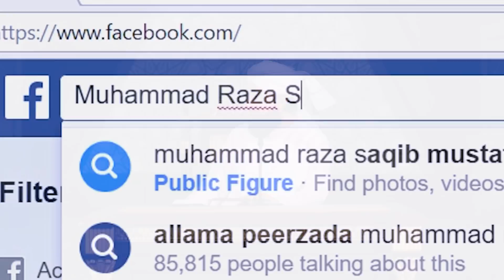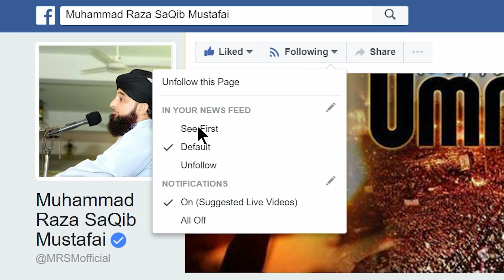Maal Kheraat kr diya to Mera kya bane ga ? New Clip 2021 | Muhammad Raza Saqib Mustafai